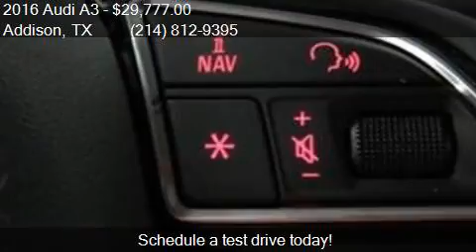2016 Audi A3 2.0T quattro Premium Plus AWD 4dr Sedan for sal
This 2016 Audi A3 2.0T quattro Premium Plus AWD 4dr Sedan is for sale in Addison, TX 75001 at Empire Exotic Motors.

Engine: 2.0L I4
Transmission: Automatic 6-Speed
Color: Black
Mileage: 15136
Contact Empire Exotic Motors 15051 E Beltwood Parkway Addison, TX 75001 to test drive this 2016 Audi A3 2.0T quattro Premium Plus AWD 4dr Sedan today.